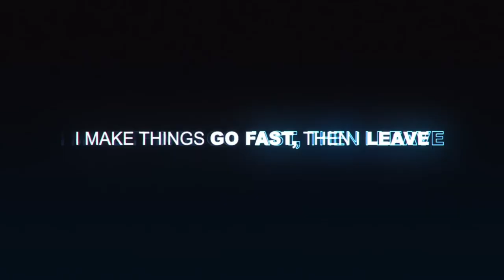Spontaneous Outrun - VanishNFS VS Kilog1002 Round 2 - Need for Speed™ 2015ᴴᴰ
Multiplayer Mode:  Outrun
Opponents Names: Kilog1002 [Subaru BRZ Premium]
Car I Used:  Ferrari 458 Italia

Acura RSX-S
BMW M2
BMW M4
Ferrari F40
Ford Focus RS
Ford Mustang
Honda S2000
McLaren 570S
Mercedes-AMG GT
Scion FR-S
Toyota GT86
Volvo 242